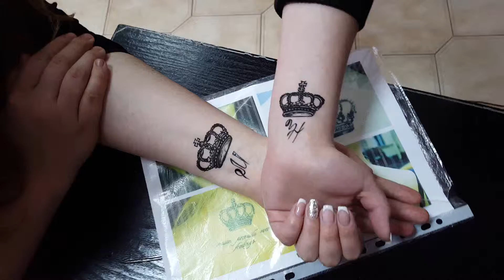Розпис хною. Біотату. BIOTATU. Yana Kozlovska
Мехенді!
Прикрась своє тіло!

Художник/візажист/майстер мехенді -
Яна Козловська

BEAUTY SCHOOL BY YANA KOZLOVSKA

Yana Kozlovska 🌿🇺🇦🇮🇹